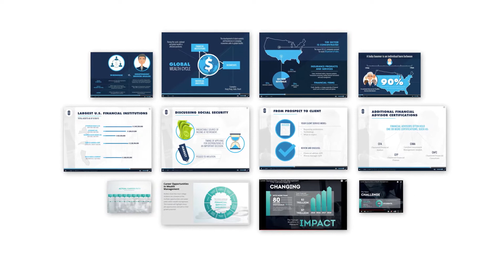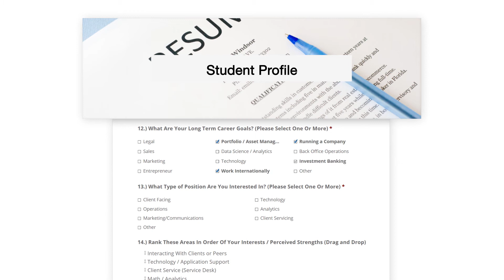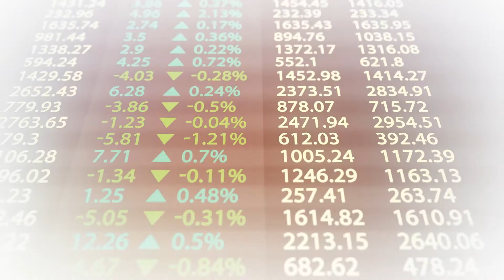Envestnet Institute on Campus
It's no secret that asset and wealth management industry has a Talent Challenge. We are addressing the issue through the Envestnet Institute on Campus program.